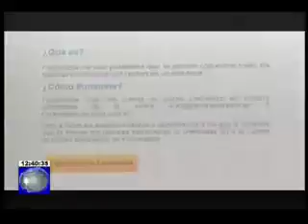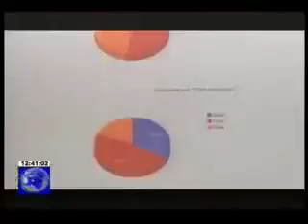5 millones de facturas son emitidas de forma electrónica por semana